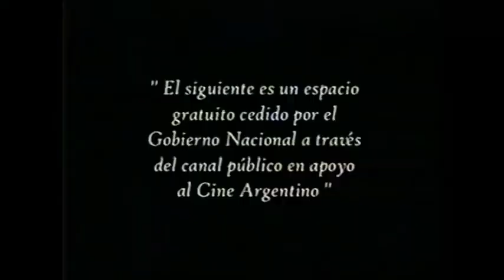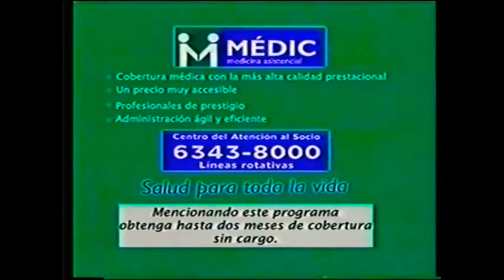Canal 7 Argentina / Tandas (2004)